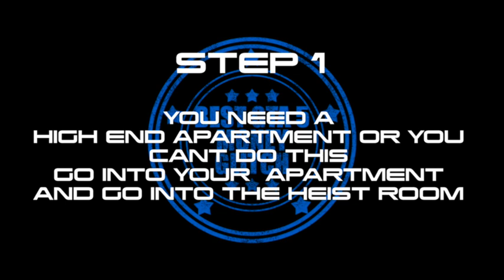GTA V ONLINE *BEST* MONEY/RP METHOD 1.27/1.31 *WITH FRIEND*